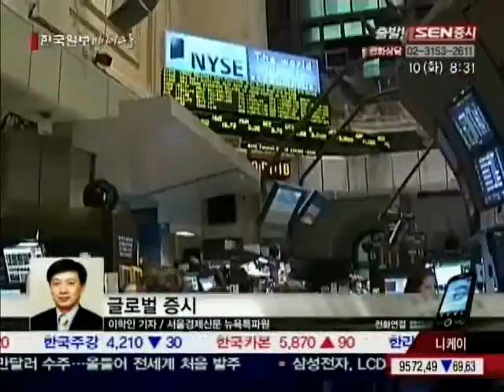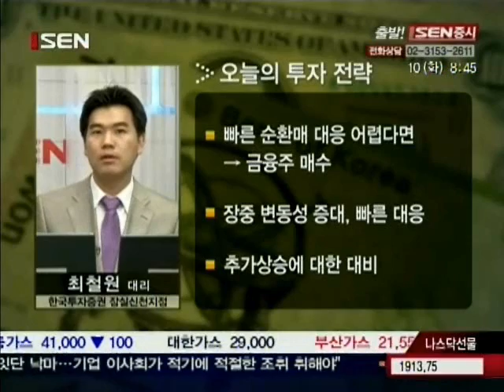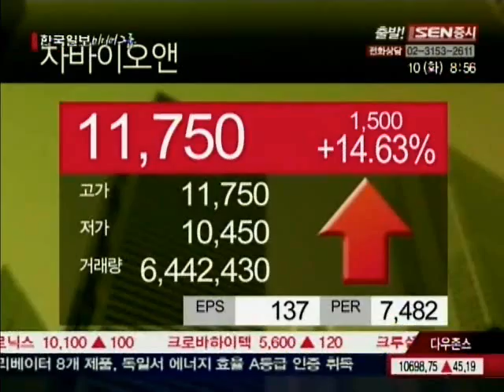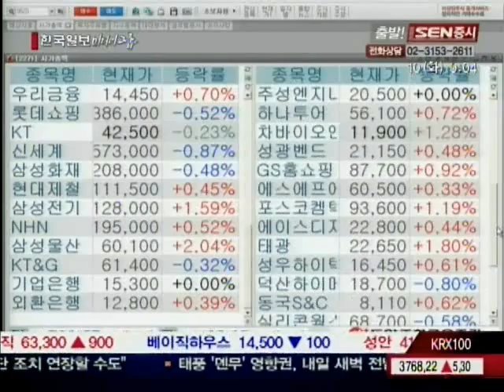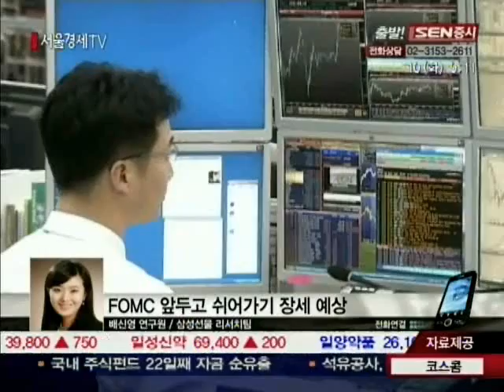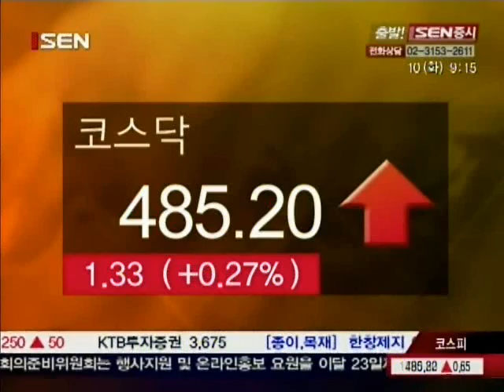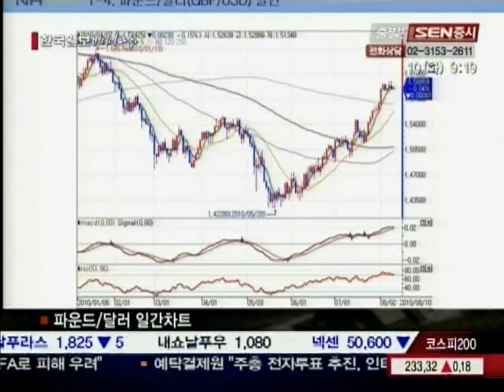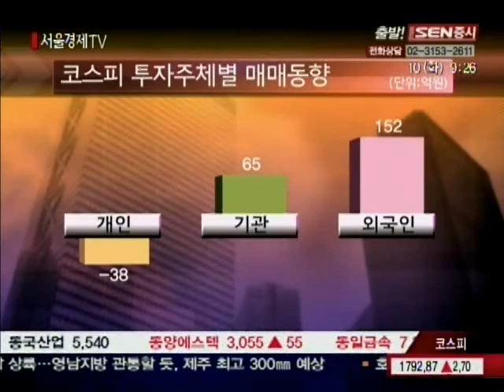[서울경제TV] 20100810_출발! SEN증시_104